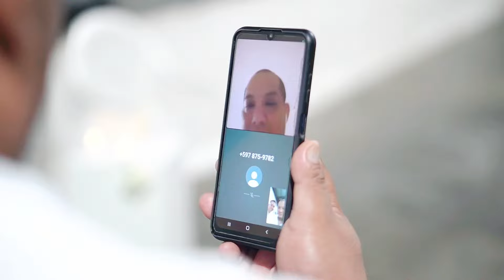MY WEDDING AFTER MOVIE BY (DEAYAH -JODEAN SEROON ) G&J🍾